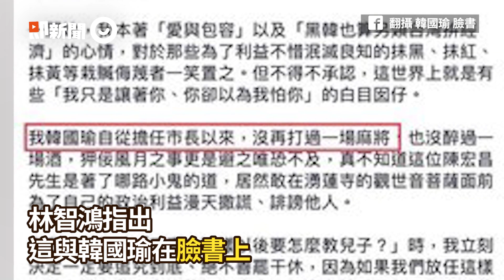韓國瑜「上任後沒打過麻將」 林智鴻PO照戳破謊言！